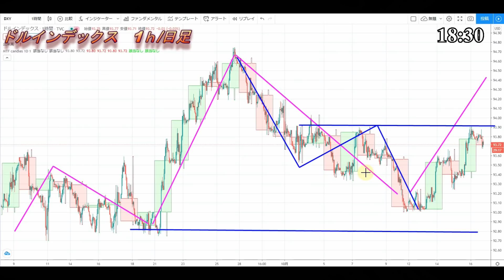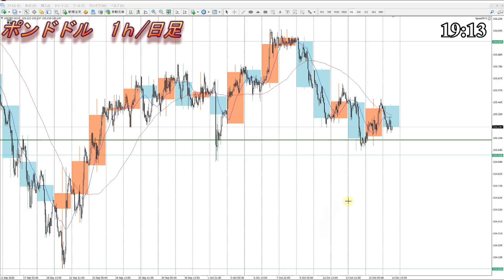【FX】今夜のドル、円、ユーロ、ポンド、豪ドルの為替相場の予想をチャートから解説。10月16日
ドル円以外の通貨はコチラから

0:00　ドルインデックス
1:58　ドル円
4:26　豪ドルドル
5:25　豪ドル円
6:05　ユーロ円
7:00　ポンドドル

2020年より自分の考えをアウトプットするために動画投稿始めました。